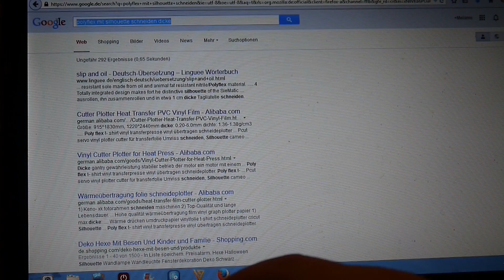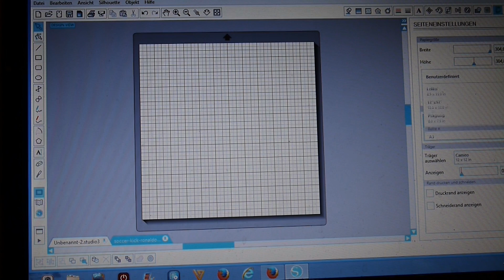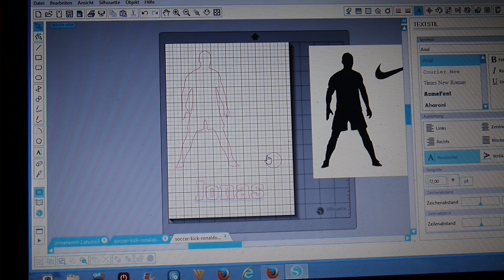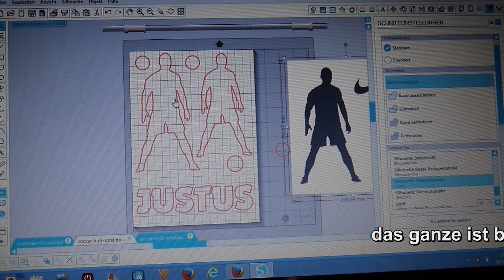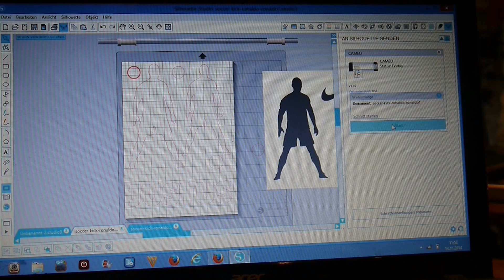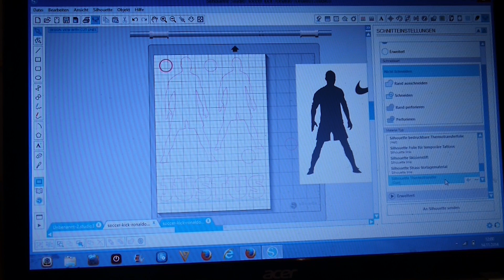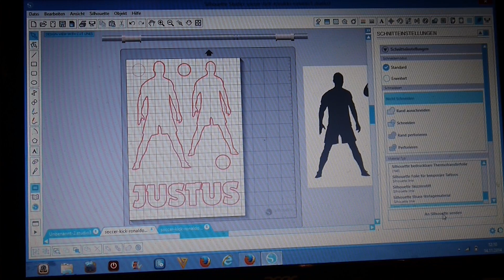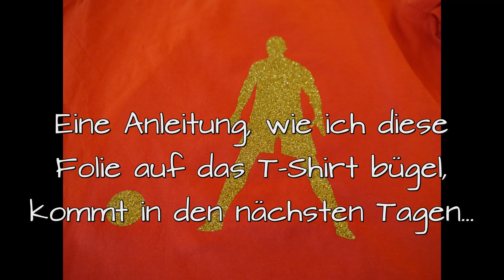Silhoutte Cameo Deutsche Anleitung T-Shirt Bild erstellen + plottern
In diesem video zeige ich euch, wie ichmit der Cameo ein Bild aus dem Internet bearbeite und für Flexfolie vorbereite und ausschneide, damit ich es auf ein T-Shirt bügeln kann.

Eure MsFunnyHome